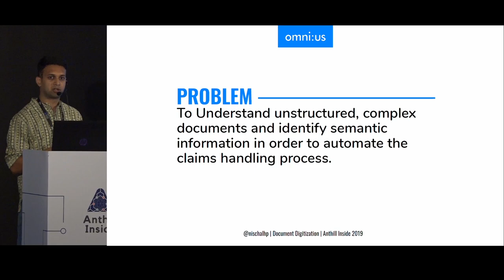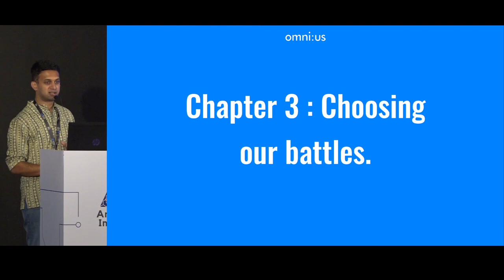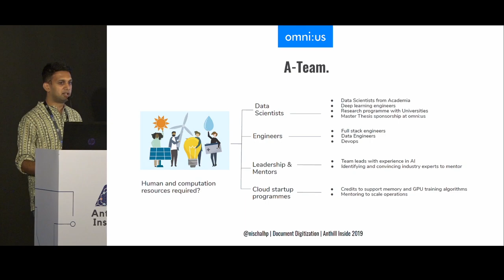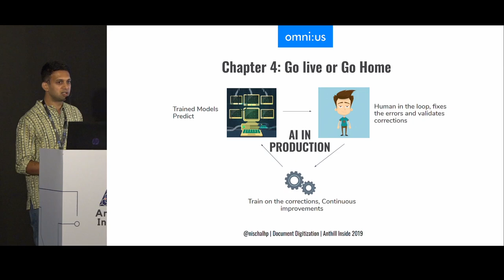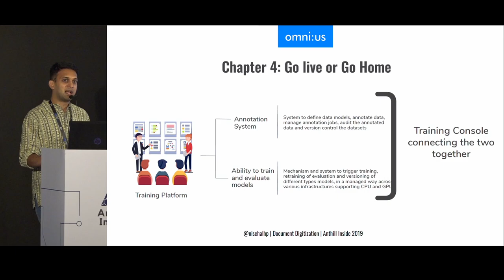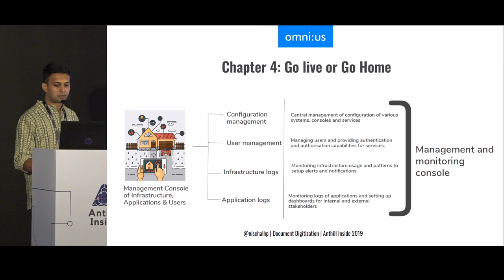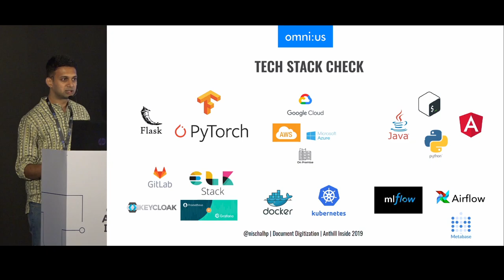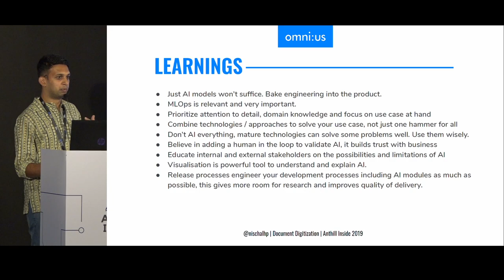Deep Learning and Optical Character Recognition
When you think about document digitization from a business optimization process perspective, simply performing OCR does not solve the problem. In this talk, speaker Nischal HP, shares his work at omni:us and how his team is building AI systems to support the insurance industry by handling claims. In order to achieve, omni:us performs various human-esque activities on so many different types of documents like page/document classification, information extraction, semantic understanding, among other techniques. These activities help in delivering structured information from highly unstructured documents. This structured information is further used in performing activities such as fraud detection, validation and automated claims settlement.

Nischal HP is currently the VP of Engineering and Data science at Berlin based company omni:us, which operates in the building of AI product for the insurance industry. Details about the talk can be found